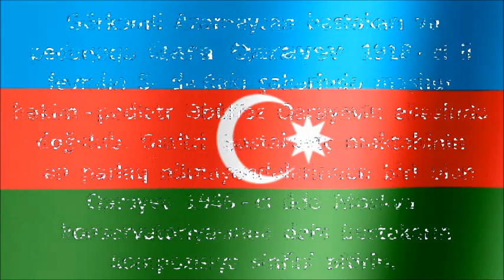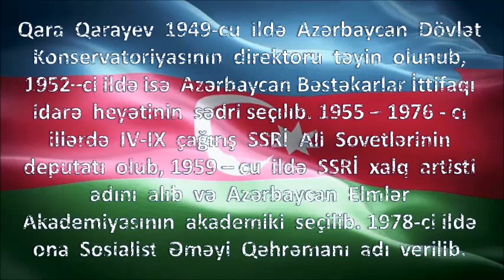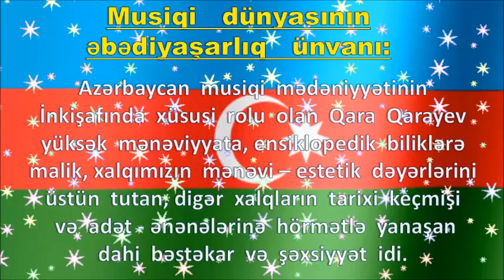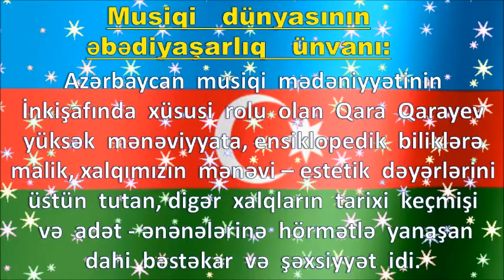QARA QARAYEV - «Azərbaycan bəstəkarı və pedaqoqu - SSRİ xalq artisti» !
Görkəmli Azərbaycan bəstəkarı və pedaqoqu Qara Qarayev 1918-ci il fevralın 5-də Bakı şəhərində məşhur həkim-pediatr Əbülfəz Qarayevin ailəsində doğulub.  Dmitri Şostakoviç məktəbinin ən parlaq nümayəndələrindən biri olan Qarayev 1946-cı ildə Moskva konservatoriyasında dahi bəstəkarın kompozisiya sinfini bitirib. O, hələ bundan xeyli əvvəl Azərbaycan xalqının musiqi yaradıcılığına dərindən yiyələnmişdi. Bakı konservatoriyasında təhsil aldığı illərdə Azərbaycanın ilk peşəkar bəstəkarı Üzeyir Hacıbəyli onu milli folklorun, aşıq və muğam sənətinin incəlikləri ilə tanış etmişdi.

Böyük Vətən müharibəsinin başlaması ilə əlaqədar təhsilini yarımçıq qoyaraq Bakıya qayıdıb və Müslüm Maqomayev adına Azərbaycan Dövlət Filarmoniyasında bədii rəhbər işləyib. Müharibədən sonra Moskvada yarımçıq qoyduğu təhsilini başa vuraraq Azərbaycan Dövlət Konservatoriyasında müəllim işləməyə başlayıb. Həmin il Cövdət Hacıyevlə birlikdə yazdığı “Vətən” operasına görə SSRİ Dövlət mükafatına layiq görülüb. 1948–ci ildə “Leyli və Məcnun” simfonik poeması isə ona Azərbaycan Dövlət mükafatını qazandırıb.

Qara Qarayev 1949-cu ildə Azərbaycan Dövlət Konservatoriyasının direktoru təyin olunub, 1952–ci ildə isə Azərbaycan Bəstəkarlar İttifaqı idarə heyətinin sədri seçılıb. 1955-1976-cı illərdə IV-IX çağırış SSRİ Ali Sovetlərinin deputatı olub, 1959–cu ildə SSRİ xalq artisti adını alıb və Azərbaycan Elmlər Akademiyasının akademiki seçilib. 1978-ci ildə ona Sosialist Əməyi Qəhrəmanı adı verilib.

Görkəmli bəstəkar Cənubi Afrika yazıçısı Piter Abrahamsın romanı əsasında yazdığı “İldırımlı yollarla” baletini müasir dövrün olduqca aktual bir mövzusuna - irqi ayrı-seçkilik və müstəmləkə xalqlarının azadlıq uğrunda mübarizəsinə həsr edib. Fransız yazıçısı Anri Barbüsün əsəri əsasında “Zəriflik” monooperasının, A.Puşkinin şeirlərinə bəstələdiyi “Mən sizi sevirdim” və “Gürcüstan təpələrində” romanslarının, “Könül mahnısı”, “Səadət mahnısı” kantatalarının müəllifidir.

Qara Qarayev Azərbaycan musiqisi üçün yeni olan müzikl janrına da müraciət edib. Fransız dramaturqu E.Rostanın “Sirano de Brejerak” komediyası əsasında “Çılğın qaskoniyalı” müziklini yazıb. Kinonu xarakter etibarı ilə “böyük müasir bəstəkarlıq məktəbi” adlandıran Qarayev, bu janrda da məhsuldar işləyib, klassikaya çevrilən sənət nümunələri yaradıb. “Leyli və Məcnun”, “Tarixin ibrət dərsi”, “Uzaq sahillərdə”, “Bir məhəlləli iki oğlan”, “Dənizi fəth edənlər”, “Qızıl eşelon”, “Xəzər neftçiləri haqqında povest” və digər kinofilmlərə, “Nikbin faciə”, “Antonio və Kleopatra” tamaşalarına yazdığı musiqilər onun yaradıcılığının parlaq səhifələrindəndir.

Qara Qarayev 1982–ci il mayın 13-də Moskva şəhərində vəfat edib. Bakıda Fəxri Xiyabanda dəfn olunub.

Qara Qarayevin ən məşhur əsərləri:

Operaları:
“Vətən”
“Zəriflik”

Baletləri:
“Yeddi gözəl”
“İldırımlı yollarla”

Vokal-simfonik əsərləri:
“Könül nəğməsi”, kantata
“Səadət nəğməsi”, kantata

Kamera vokal əsərləri:
Fortepiano və səs üçün Puşkinin şerlərinə romanslar

Orkestr üçün əsərləri:
“Leyli və Məcnun”, simfonik poeması
“Yeddi gözəl”, Simfonik suitası
“Don Kixot”, Simfonik qravürləri